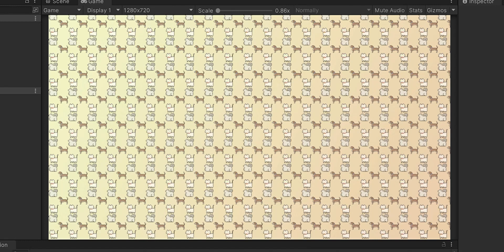When the UI looks good but the game doesn't